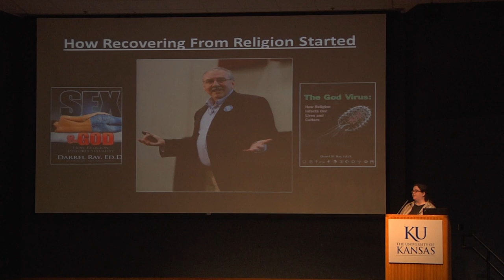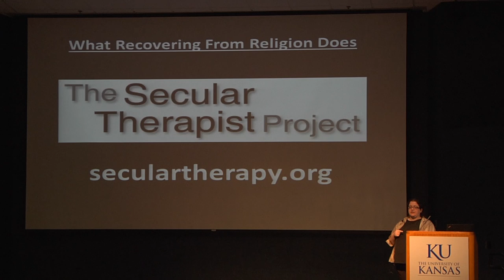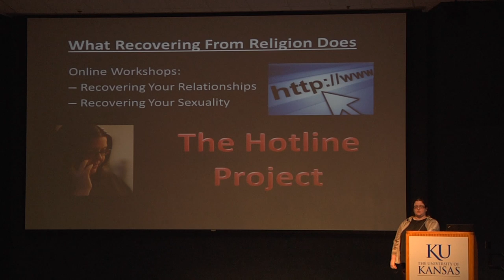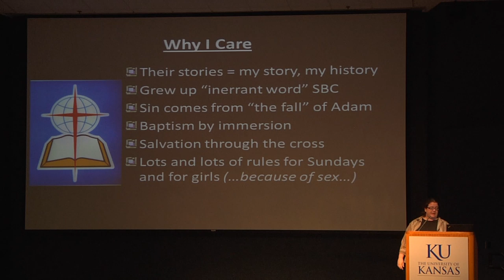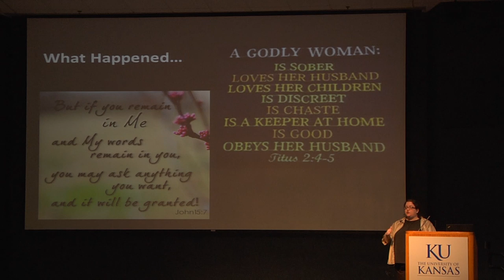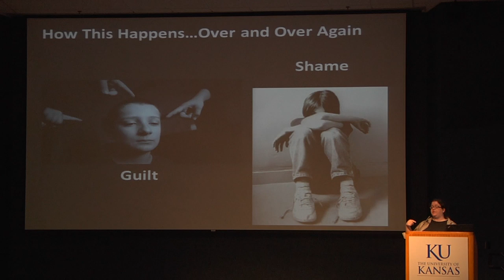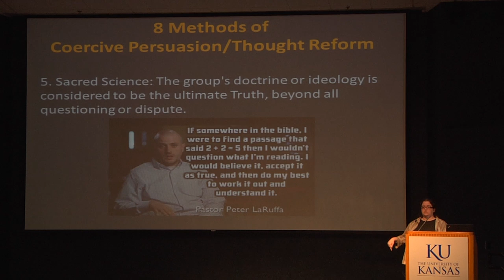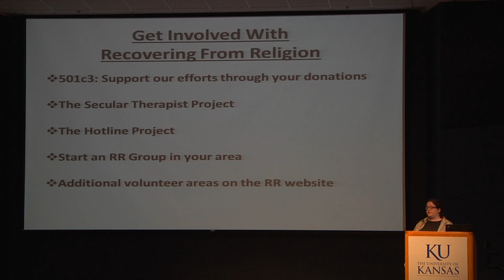The Consequences of Faith - Sarah Morehead - ReasonFest 2014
Reasonfest is organized by The Society of Open-Minded Atheists and Agnostics at The University of Kansas (KUSOMA)

or

Sarah Morehead is the Executive director of Recovering From Religion.

100% of the ad revenue generated from this video is donated to charity.

Please do not mirror upload this video.  For additional footage use permissions, please contact Sarah Morehead.  If permission is given from the speaker, I will release usage rights.